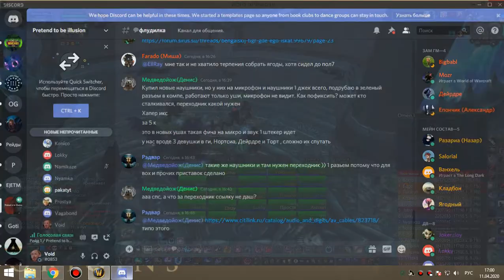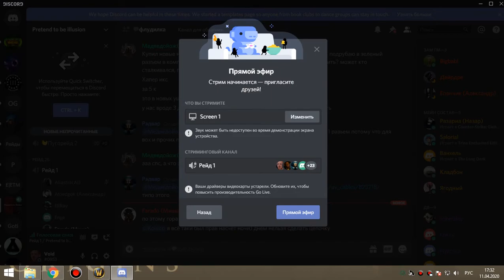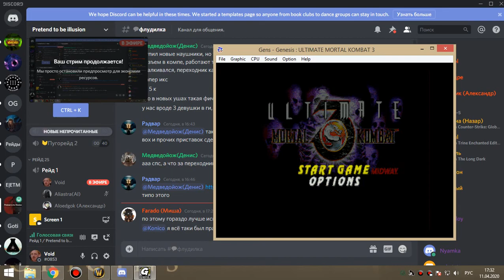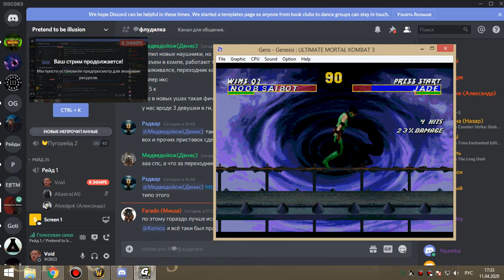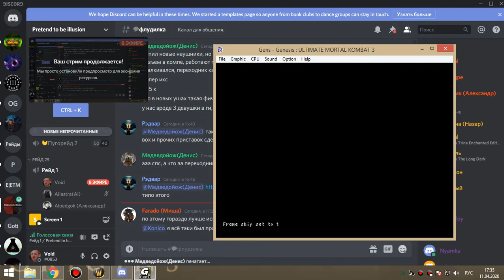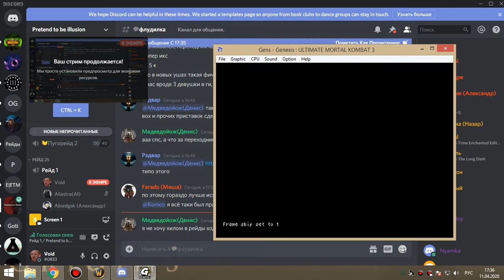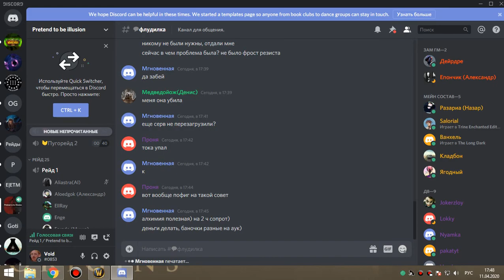1я часть цлк 25г по кд сова 11 04 20